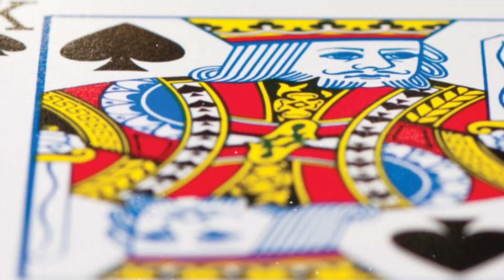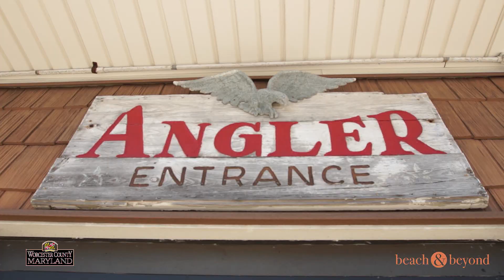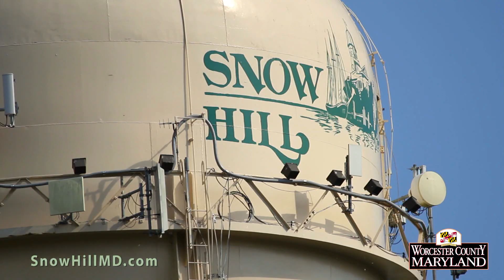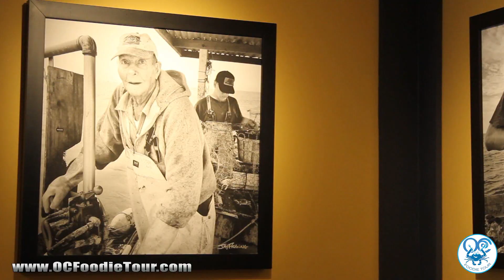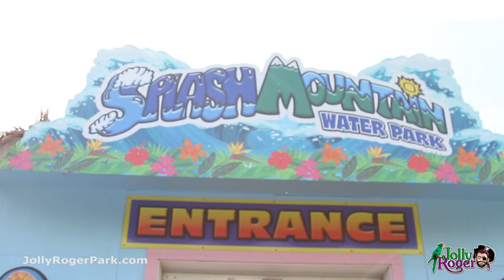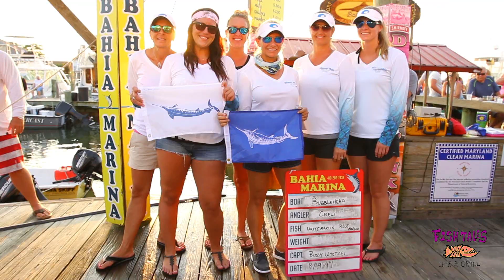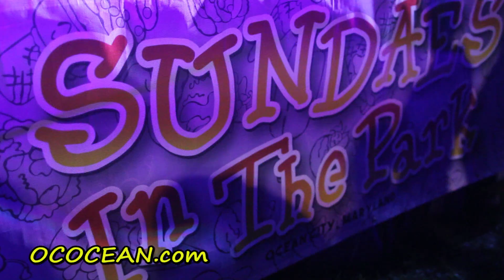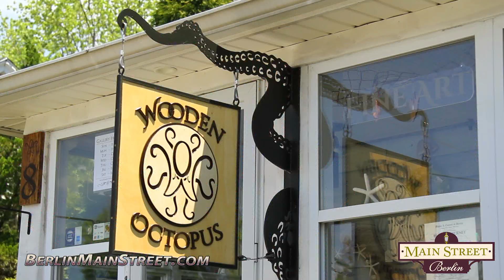"Beach & Beyond" - Episode # 110 - 2018